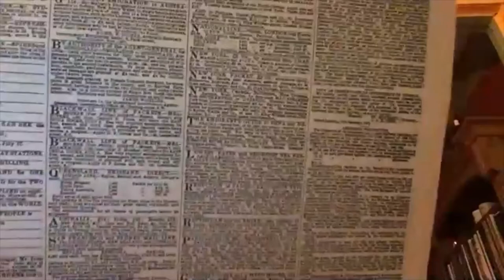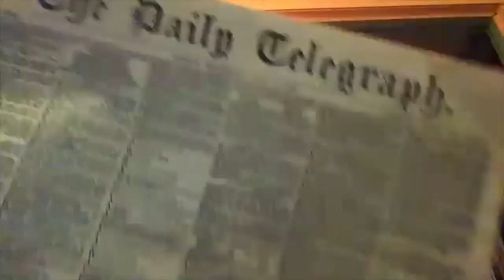Homo Promos presents: A Pot of Tea for Two by Peter Scott-Presland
My mother lived [and died] with a disease called Lewy Body Syndrome.  It comes in many forms, but basically it’s a cross between Alzheimer’s and Parkinson’s Disease.  It went undiagnosed for many years, as she kept herself together in order to care for my Dad, who died in 2002 following a fall.  He retained his marbles to the end; his last words were, “I could murder a sherry.”
But she, my poor Mum, pretty much collapsed following his death – a combination of shock, grief, and relief at dropping the pretence.  She went into Meadowcroft, the local care home for which she had been a voluntary fundraiser, for five happy years, going downhill surrounded by love.  She was a very lovable woman.
I visited her in Thame each weekend, and watched her drift gently out to sea to who knows where.  She had good days and bad days.  The crunch moment for me came when we were talking about the sandwiches.  She was always convinced that a large number of people were about to arrive for tea, and fretted whether there would be enough food.  It was easy to play along with, so I asked her whether she’d like to have some scones as well as sarnies.  She paused to consider this seriously.
“Well, I don’t know,” she said.  “I’ll have to ask Eric [that’s my birth name] when he gets here.”  A shocking chasm opened up.  Who did she think she had been talking to for the last hour?  There are few moments so gut-wrenching as when you realise your mother doesn’t recognise you.
For months after, memories of my mother would pop unbidden into my mind – vivid, almost hallucinatory memories.  It was not as if it had always been an easy relationship.  When I came out to my father, at Christmas 1971 his reaction was twofold.
First, “I don’t want you in this house, you’d better go.”  Not easy at midnight on Christmas morning in a small country town, and a dozen relatives descending for Christmas dinner.  Second, “Whatever you do, don’t tell your mother, it would kill her.”  So all that honesty and clearing the air brought us back to square one.
I left the day after Boxing Day, and stayed away.  I kept getting letters from Mum, first asking when I was coming to visit again, and later asking what was wrong.  If you can mumble in a letter, I mumbled.  After about eighth months we had a clandestine – for her – meeting in a Car Park in Oxford, and it all came out.  Contrary to Dad’s belief, it did not kill her.  As mothers do, she’d always known.  I don’t know what she said when she got home, but then it was a letter from Dad, when are you coming to see us?
They weren’t exactly over it, but they were on the way.  It took them ten years to even mention the H-word, another ten to ask shyly if there was “anybody I wanted to bring home” and to indicate they’d be welcome.  Sleeping arrangements were never discussed.  It was the kind of family where nothing was discussed.
My mother had had talents which she didn’t use.  She used to write witty little verses for magazine competitions, and sometimes won.  She was lively, outgoing, sociable and generous.  My father, in the words of the times, Kept Himself To Himself.  From this pot-pourri of memories, or maybe imagined memories, came A Pot of Tea for Two, an attempt to get into the mind of the person who was waiting to ask Eric when he got there.
Eileen is the name of the protagonist.  She is, first and foremost, a stonking great part for an actress in her 50s or 60s; there is a great shortage of such parts unless you happen to have a Damehood.  When I wrote it, there were few such parts and fine performers were wilting on the vine.  The script did the rounds of Kika Markham, who liked it, and a few radio actresses who wanted script changes.  At that time I wasn’t humble and refused to consider them.   On the unpaid fringe I couldn’t find anyone who was up to it.  Up until now, that is, because I think I have found Eileen in the person of actor, writer and director Catherine Lord, who starred in the award-winning The Fruit is There To Be Eaten .  I know I’ve found the right director in Patrick Kealey of Theatre Nation.
The first instruction at the top of the script is, “Don’t be afraid to make the audience laugh.”  There is a kind of reverential halo with which we surround people with mental issues, but the truth is that my little exchange with my mother is both comic and tragic.  A Pot of Tea for Two smashes the halo.
The central action of the play concerns a mother with dementia trying to make a pot of tea to take up to her visiting son and his boyfriend of a morning, to prove that everything is All Right now.  On one level it’s as farcical as the slapstick decorators or cooks in a pantomime scene.  On another we are willing Eileen to succeed, to grasp the threads of her scattered sanity one last time.   For that’s the job of mothers, isn’t it?  To kiss it better.
This was Play 10 in our 4th series of lockdown readings. We've done a whole year now.